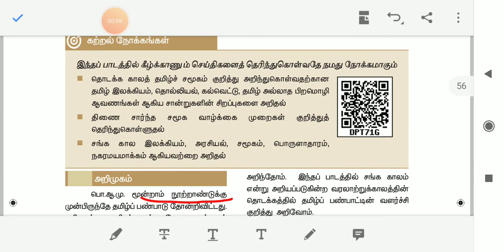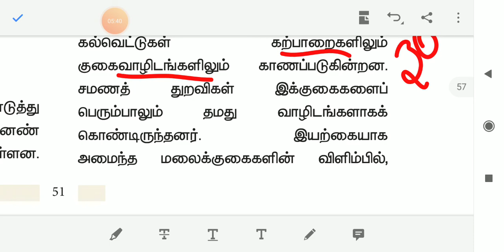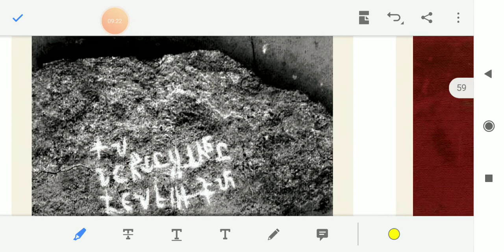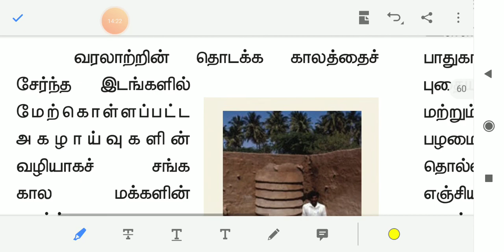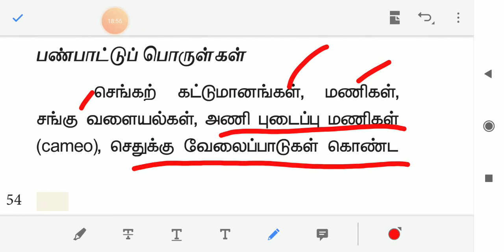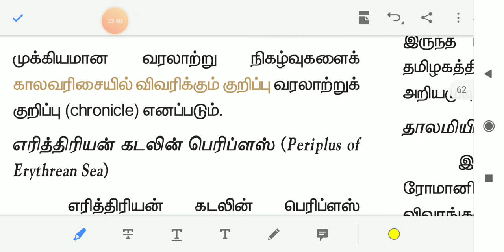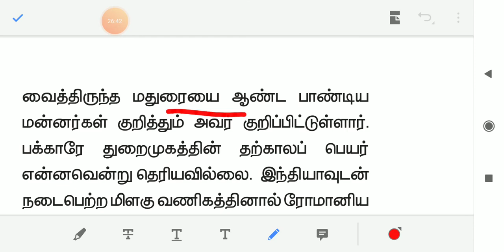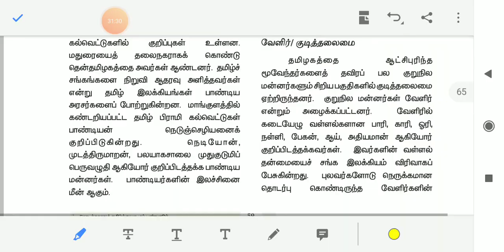9 th term1, unit 3 , தொடக்க காலத்தில் சமூக பண்பாடு, part 1